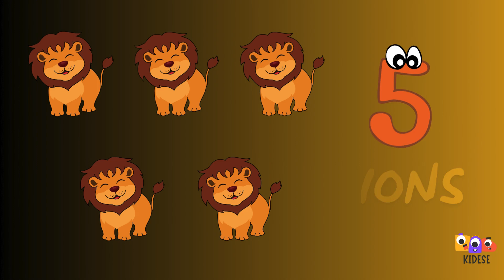Number Adventure Song | Fun Kid Song to Learn Math | Catchy Counting Song for Kids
🎉 Let’s go on an exciting journey with the Number Adventure Song! 🎈 This fun and engaging kid song is perfect for young learners who want to explore numbers, count, and learn math in a playful way. 🌟

Join us as we sing along to this catchy number song, making counting from 1 to 10 (and beyond!) a joyful experience. Whether you’re looking for a lively count kid song or a creative way to learn math, this video has it all! 🎶

With colorful animations and cheerful tunes, this number song is designed to help kids discover the magic of numbers. Don’t miss out on this exciting kid song that makes learning math fun and easy! Press play and start your counting adventure now with this amazing count kid song. 🎈